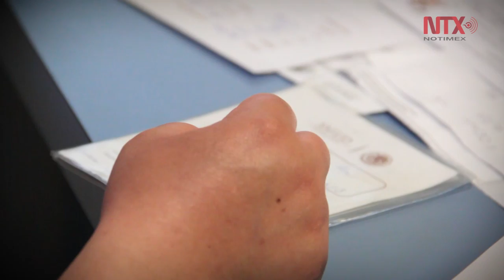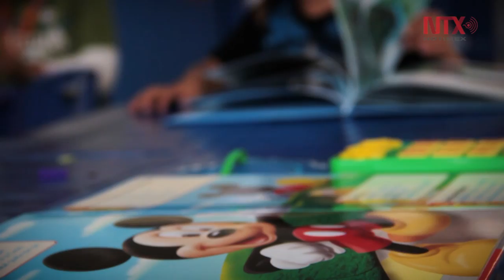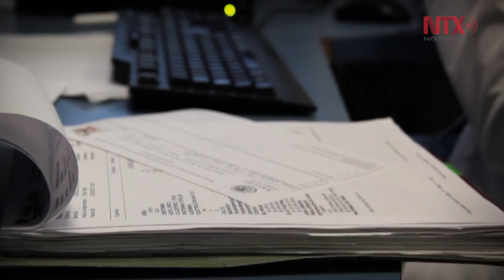Embarazo y VIH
Anualmente el Instituto Nacional de Perinatología atiende entre 45 y 50 casos de mujeres embarazadas con VIH, las cuales son canalizadas por diferentes instituciones de salud y de los Centros Ambulatorios de Prevención y Atención en Sida e Infecciones de Transmisión Sexual “Capasits”.